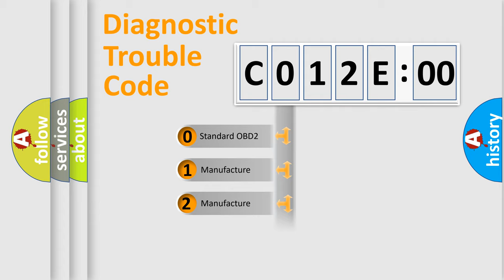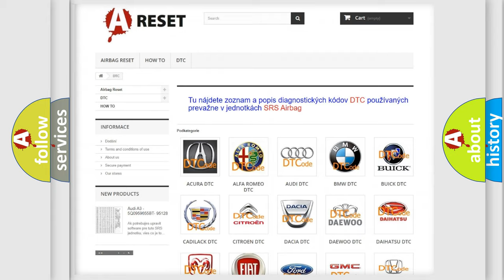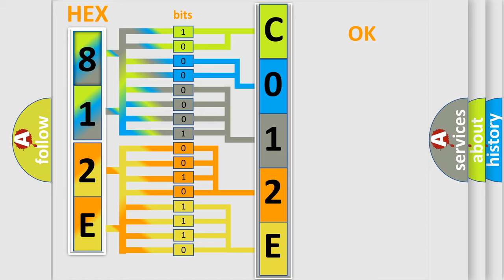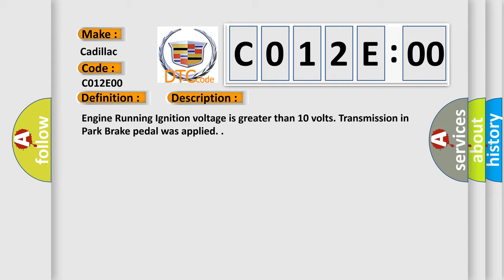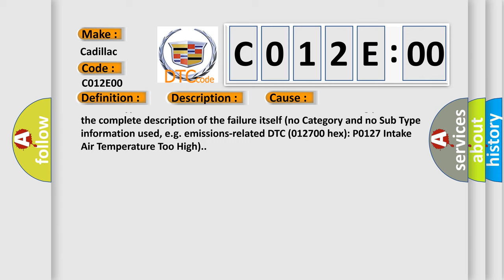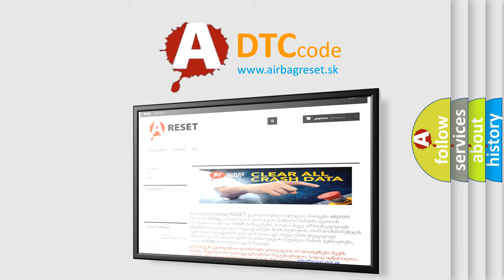DTC cadillac C012E-00 Short Explanation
Contents:
0:21 Basic DTC analysis according to OBD2 protocol standard.
1:48 Insight into programming
2:58 A diagnostically understandable description of the Diagnostic Trouble Code
3:05 Basic error definition

Make:
Cadillac
Code:
C012E 00
Definition:
Hydraulic Brake Boost Pressure Loss
Description:
Engine Running Ignition voltage is greater than 10 volts. Transmission in Park Brake pedal was applied.
Cause:
Boost pressure command greater than boost pressure +1500 kPa (217 psi) for 250 ms.
Master cylinder pressure greater than boost pressure -200 kPa (29 psi) for 250 ms.
Accumulator pressure greater than 16,000 kPa (2320 psi) for 250 ms.
DTCs C12BC, C12BD, C12BE, C128A, C128D, C127D, C12E4, C1255, C1256, C126E, C123C, or C127C not set.